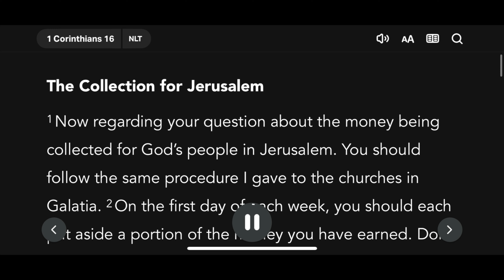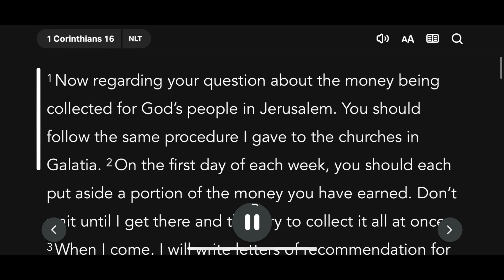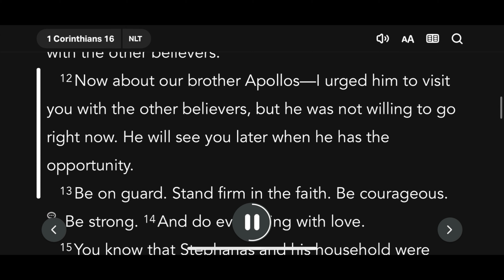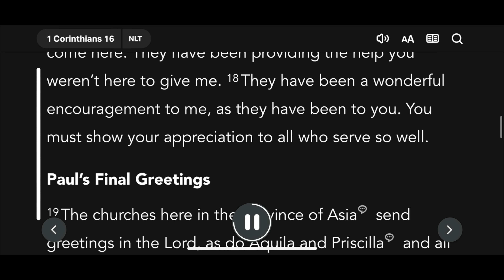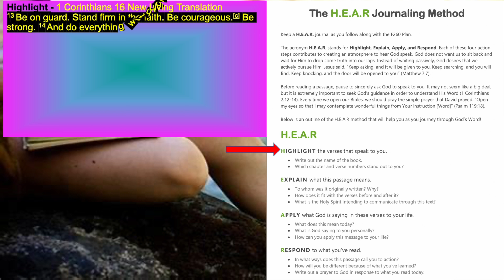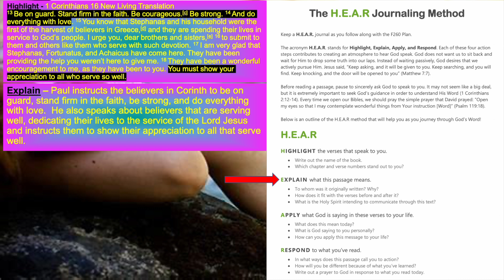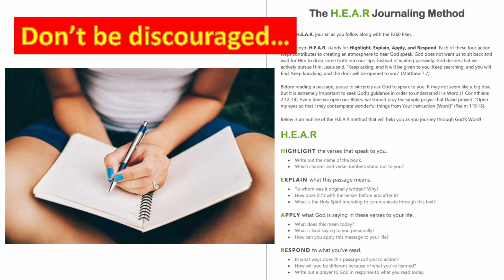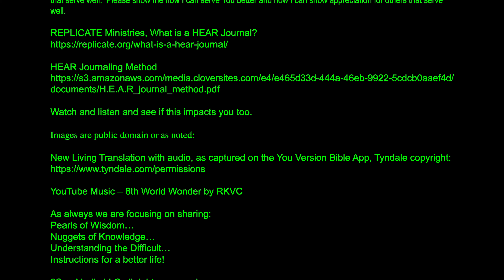Bible 1 Corinthians Chapter 16 New Living Translation - HEAR Journaling 1 Corinthians Chapter 16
HEAR Journaling - 1 Corinthians Chapter 16

Highlight - 1 Corinthians 16 New Living Translation
13 Be on guard. Stand firm in the faith. Be courageous.[c] Be strong. 14 And do everything with love. 15 You know that Stephanas and his household were the first of the harvest of believers in Greece,[d] and they are spending their lives in service to God’s people. I urge you, dear brothers and sisters,[e] 16 to submit to them and others like them who serve with such devotion. 17 I am very glad that Stephanas, Fortunatus, and Achaicus have come here. They have been providing the help you weren’t here to give me. 18 They have been a wonderful encouragement to me, as they have been to you. You must show your appreciation to all who serve so well.

Explain – Paul instructs the believers in Corinth to be on guard, stand firm in the faith, be strong, and do everything with love.  He also speaks about believers that are serving well, dedicating their lives to the service of the Lord Jesus and instructs them to show their appreciation to all that serve well.

Apply – We also should be on guard, stand firm in the faith, be strong, and do everything with love.  We must dedicate our own lives to the Lord Jesus Christ and show appreciation to all that serve well.

Respond – Lord, thank You for my salvation, for the new life that You have provided me.  Thank You for Your servants that serve well.  Please show me how I can serve You better and how I can show appreciation for others that serve well.

YouTube Music – 8th World Wonder by RKVC